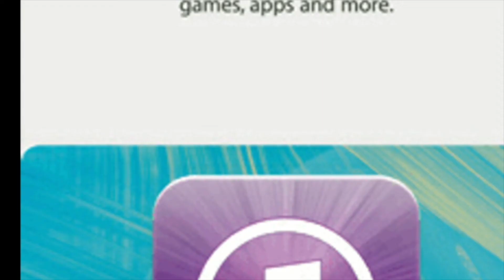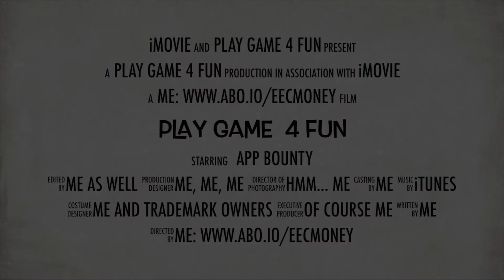🦅 The Birdcage - 16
The Birdcage is exciting puzzle game where we have to find the way to release bird from his cage. To find the key we need to solve few traps and hidden locks

You can download the game on Apple, Android and amazon devices.
Enjoy :D

WIN A SPECIAL REWARD, SEE DETAILS BELOW.

"FIND THIS LOGO":
This game is simple.

From time to time, in some videos, this LOGO will appear.
The first person who writes "PLAY GAME 4 FUN xx:xx" in the comment of such a video, with a note in which MINUCIE (xx:xx) LOGO appeared, will receive Bundles (code for the game) *.
Logo from intro (00:17) does not take part in the game. It has only an information purpose.
The LOGO will usually be displayed for about 4 seconds. If it is, for example, 3:00-3:04 minutes, any time between will count.
FIRST CORRECT ANSWER COUNT.

! All videos on the channel have an additional reward, description below!

* Bundles - is available in the WeGamers application. The winner of our game will be able to order the code for the chosen game for a maximum of 5000 points.
If you choose bundle (s), for a total value less than 5000 and you will not be able to buy another one, the difference will be lost.

** I have no control on the availability of bundles, please select from available ones.

*** WeGamers is an application connecting players from many games from around the world. The address of

! Additional prize for one randomly selected person, for each movie that reaches 1999 views.
You can enter in any movie you want, by following rules.
One movie = One price

- To win you should watch the video on my channel.
- Like the movie
- Write in the comment "I like Play Game 4 FUN".
- You can sign up for the contest by entering a comment on one or each video on my channel.
- in both cases I contact the winner only through the YouTube profile.
- if within 15 days after selecting the winner (s), I do not make contact, the prize goes to the next person and so over.
- from day 16th, your reward is lost.
Only one person will receive the reward for "FIND THIS LOGO", and ONE for the comment under the movie, if it meets the above conditions.

If you like extra rewords, why not check link bellow

I can't stop playing Lords Mobile!Want to join me?